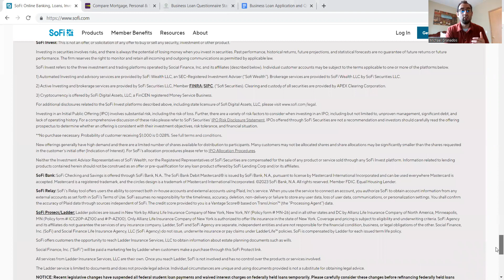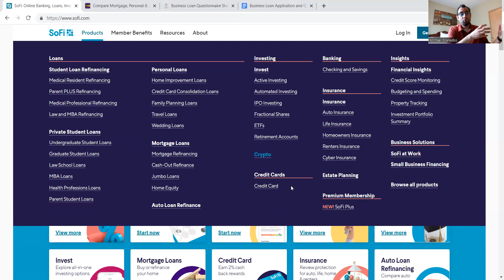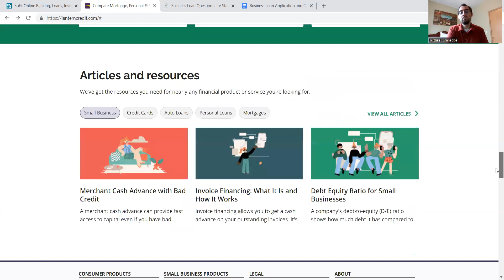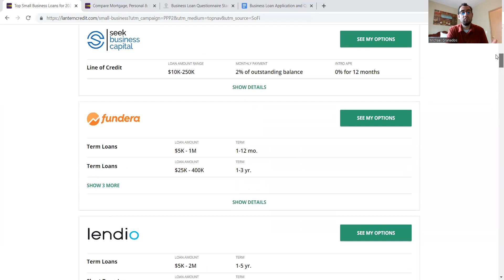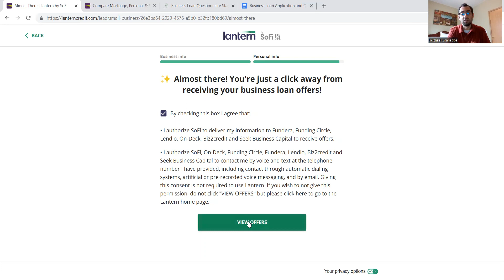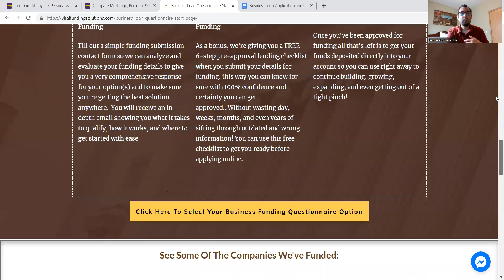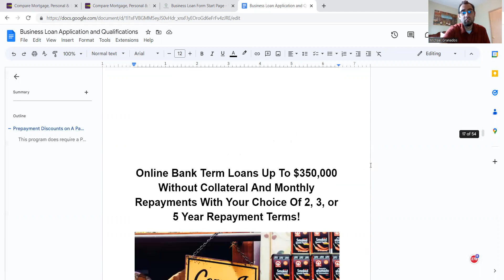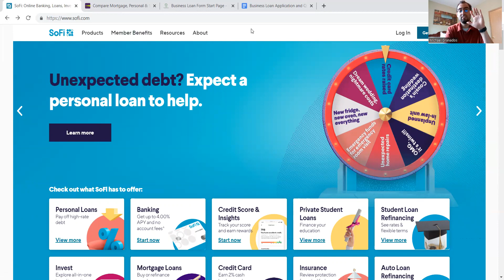SoFi Business Loan Review Up To $2,000,000 With Fast Approvals (Lantern By Sofi Marketplace)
Watch this Sofi business loan review and Lantern by sofi
💥Start your Funding Questionnaire Form:

About this video:
Are you struggling to get an sba eidl loan and how about the sba eidl repayment we are going through? In this video I'll show you how to get an sba eidl loan increase if possible as well as the SBA EIDLLoan updates for 2023 and even eidl reconsideration and more.